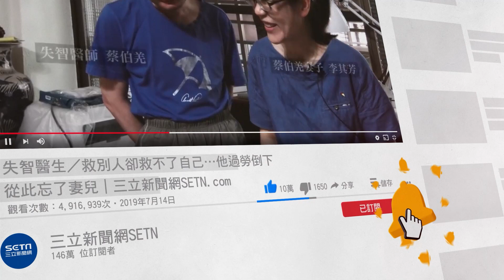小心規模4以上餘震 氣象局：同地40年來最大隱沒帶地震│@politics_setn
友邦連結區
◎ 訂閱【三立新聞網】最新影片搶先看